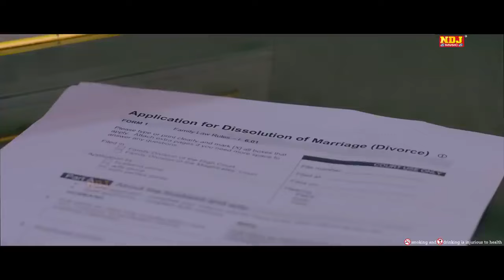दारू का बिल | Mohit Sharma & Sonika Singh (Official Full Song ) | New Haryanvi Song 2021